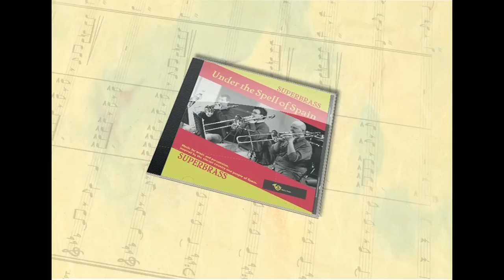Tientos y Danzas Movement 2 by Gareth Wood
A short taste of the 2nd movement of Gareth Wood's Tientos y Danzas, recorded by Superbrass in March 2011 at Music Bank Studios, London.